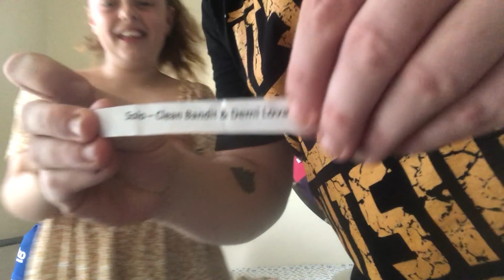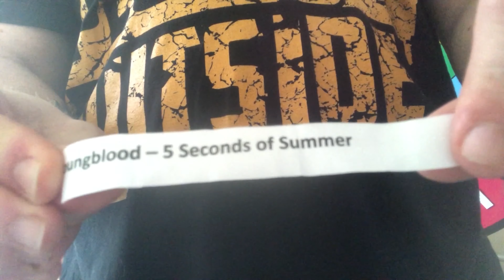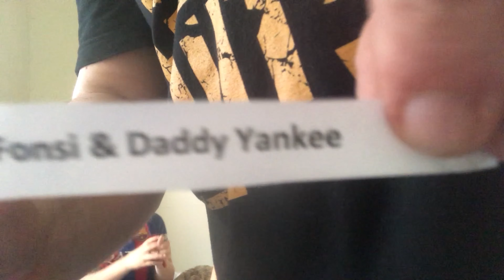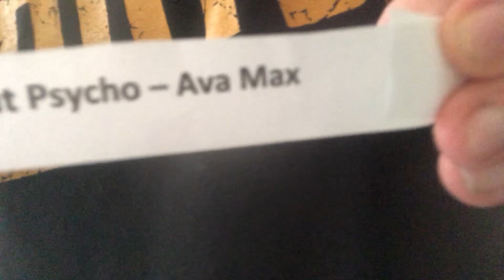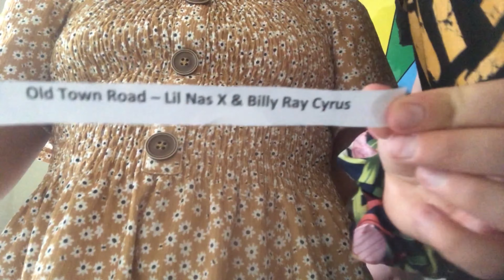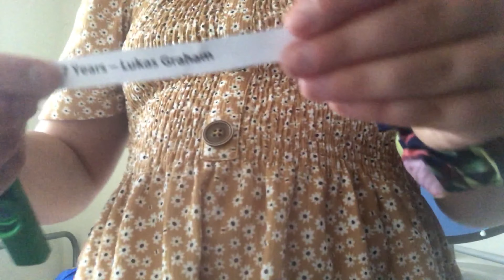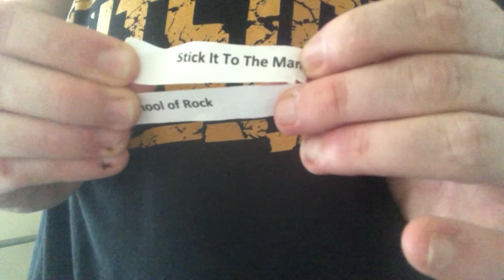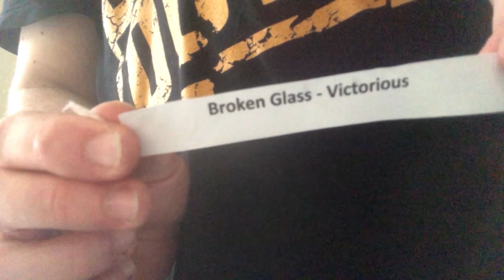House of Haines Kazoo Challenge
Daddy referees Niamh and Zachary in a kazoo challenge with the loser getting a soaking!!